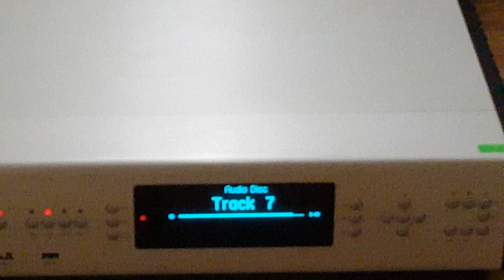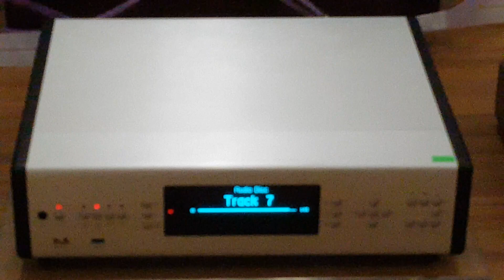Tiếng hát Tuấn Ngọc. 0903257249